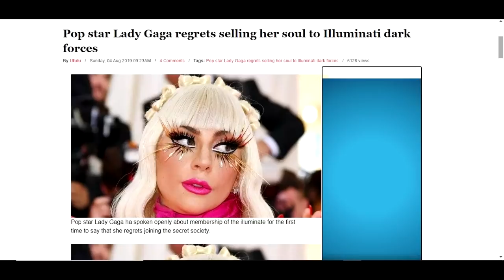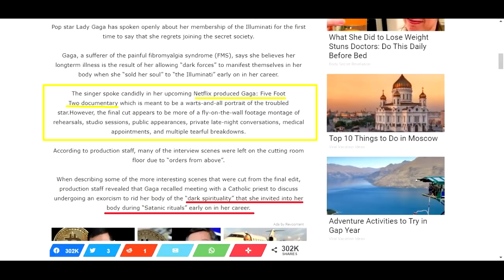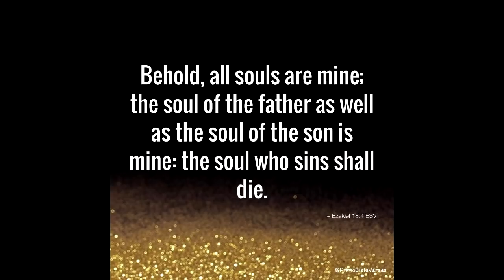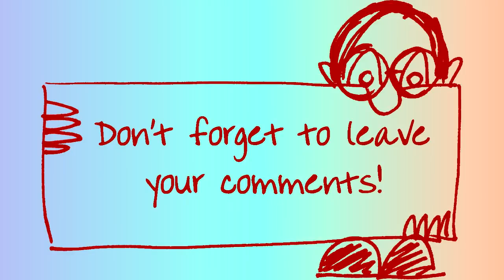Lady Gaga Regrets Selling Her Soul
Many famous people in Hollywood or the Music industry have claimed to have sold their souls for fame and fortune.  Many have also regretted this later on.